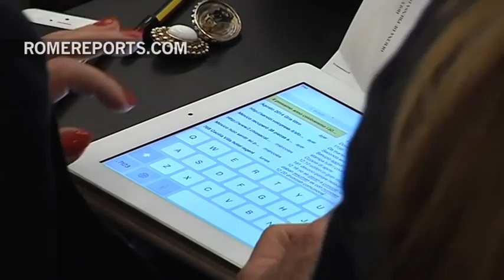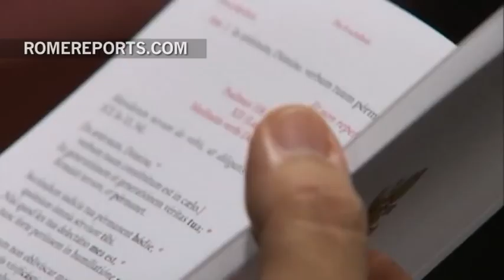The Vatican presents how the world will be connected to the Synod on the Family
12 Married couples will address Synod Fathers on issues facing the family. The upcoming Synod of Bishops will be unique compared to previous synods. The Synod will see a much broader participation in order to confront the challenges faced by families.